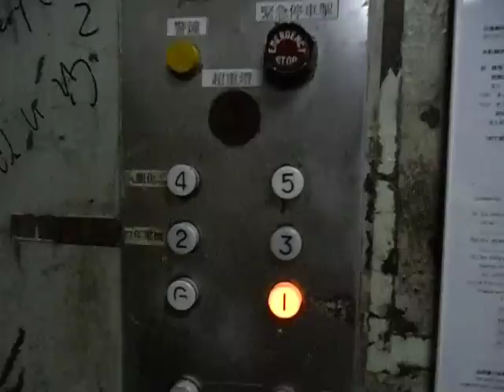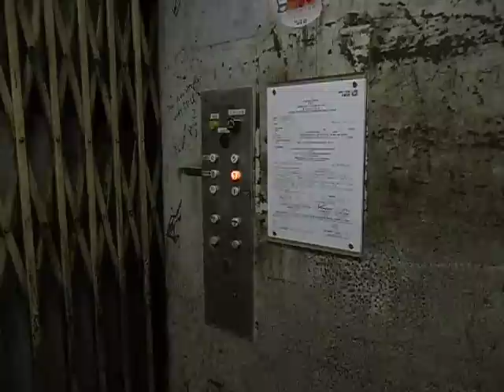長沙灣永康街20號三菱拉閘貨用升降機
載重量:1300KG(公斤)-18 Persons(人)

此機同樣裝有機外手動式左右門及機內雙式內摺閘兼混合式用途,然而機艙比較大,以方便運送體積較大的貨物。

機外及機內設備完全屬典型三菱設備,同樣地所在樓層(這裏是地下)的數­目字被一個指向機門的箭咀所取代,正如大家見到是停靠著的。機內按鈕可作為樓層顯示功能,罕見是它設有自行調較開關的抽氣扇按鈕,留意機內按鈕掣板亦有淺草楷書三菱標誌,乃屬三菱­電梯內歷史的標記。

機內警鐘按鈕隔離有一個大型緊急停機掣,以便途中煞停客卡,但超重警告燈位於警鐘及大型緊急停機掣之下。但此機已調較了自動控制功能,所以此機到達五樓時,它會自動下行前往地下。

Mitsubishi Traction Freight Elevator with manual door at No.20,Wing Hong Street,Cheung Sha Wan,Kowloon,Hong Kong